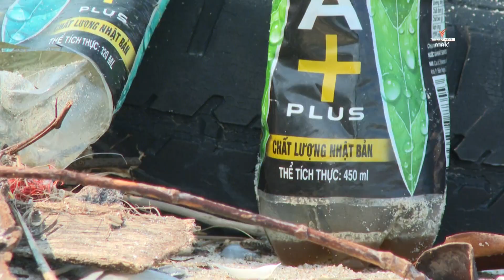เพลง ลดขยะ - ตุด นาคอน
เพลงเพื่อกระตุ้นสร้างจิตสำนึกเรื่องการจัดการขยะตามแนวชายหาด ทั้งชายฝั่งทะเลอ่าวไทยแลอันดามัน